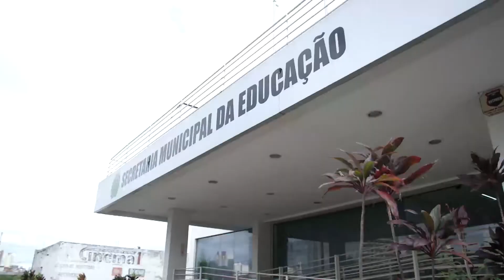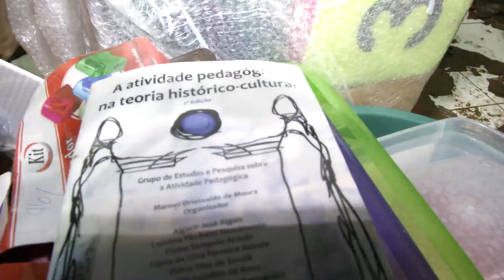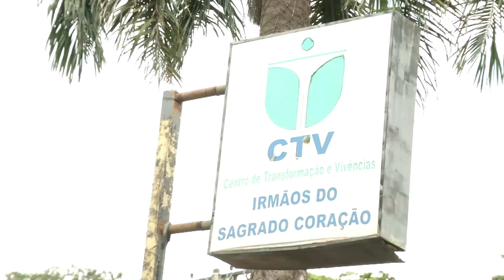MATÉRIA DILIGÊNCIA EDUCAÇÃO VEREADORA ESTELA14 03 22 1